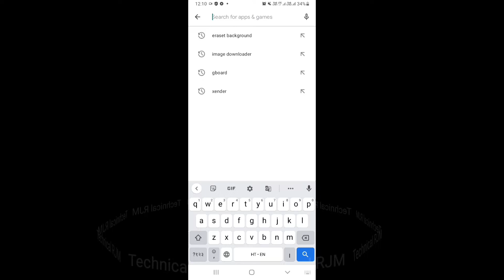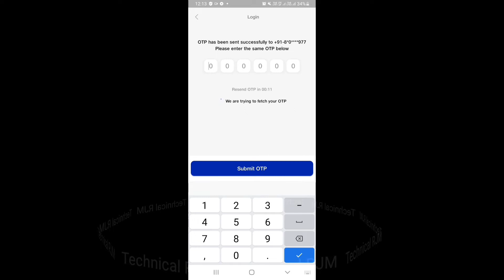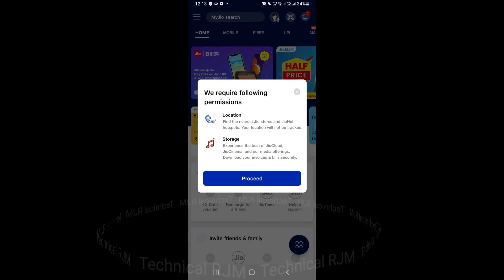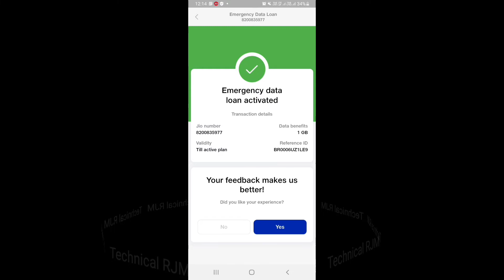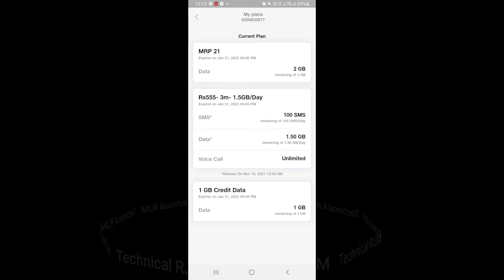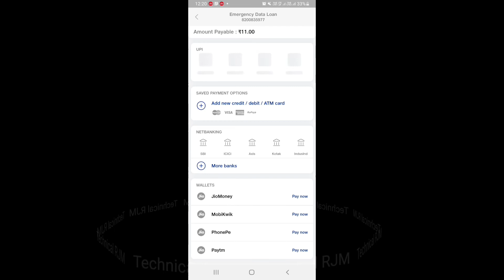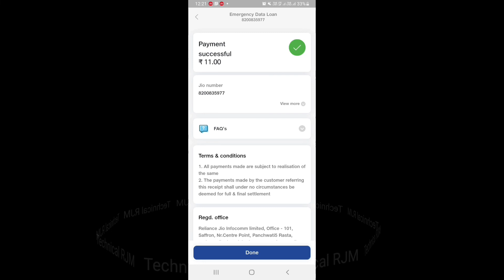Jio Emergency Data Loan 2021 MyJio app kaise chalate hain How to use Myjio Jio Data Loan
Namskar Dosto Aaj Me Aap Ko Batauga Is video me Jio Emergency Data Loan 2021